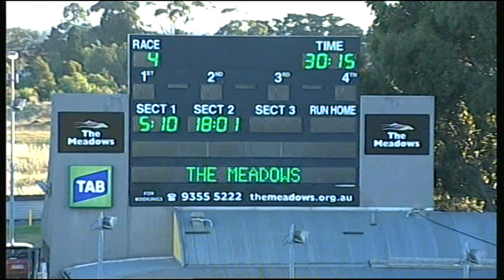MEA SAT 27 DEC 14 R4